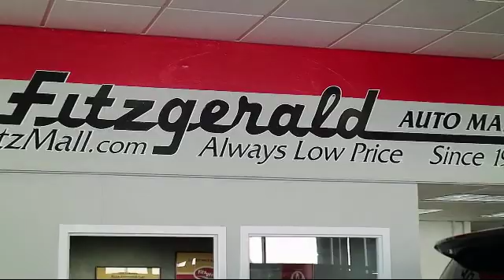2014 Toyota 4runner SUV 4wd 4dr V6 Limited (natl) Gaithersburg Germantown Clarksburg Rockville U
2014 Toyota 4runner SUV 4wd 4dr V6 Limited (natl) Stock Number: EA29788A Vin:JTEBU5JR1E5162197.